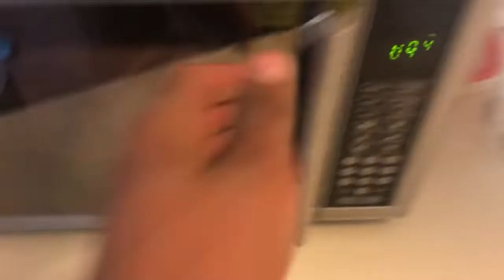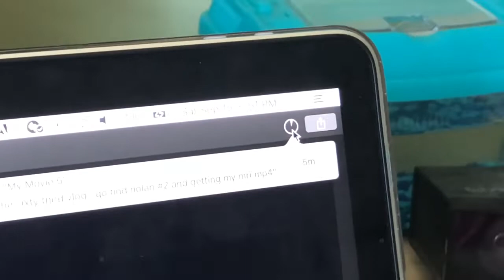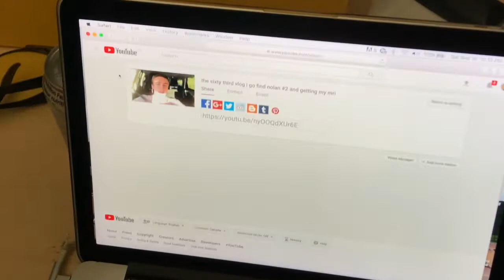the sixty fourth vlog | do you know what happens when you put soap in the microwave?